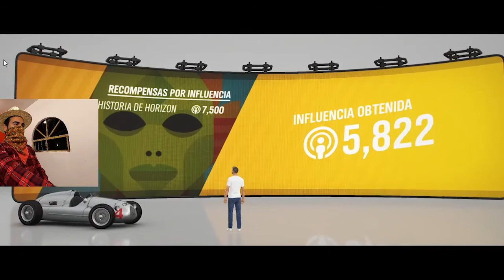😊 El RETO más FACIL y BONITO de FORZA HORIZON 4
Conduciendo un clásico por la costa de horizon me veria bien guapo si fuera la vida real!

GANA UNA 🍕 PIZZA!!!
🎉 Al llegar a los 100 seguidores o suscriptores 🥳 la sorteare entre los seguidores!
💥Al llegar a los 1000 Suscriptores regalare algo especial.